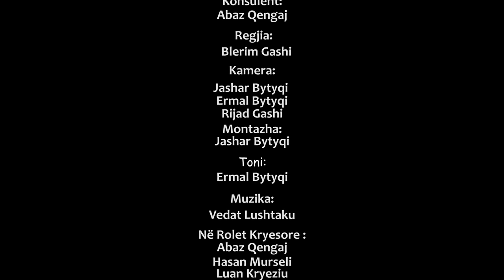Tradhëtia - Episodi 7 (Traditat Shqiptare)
🎥 Video : ProMedia